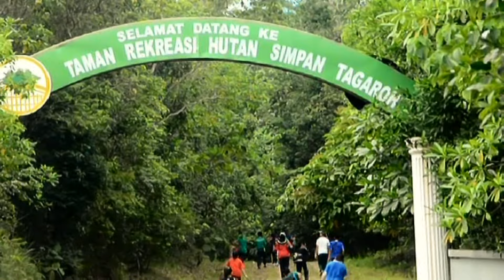Perkhemahan Kokurikulum SK Tagaroh Tahun 2014